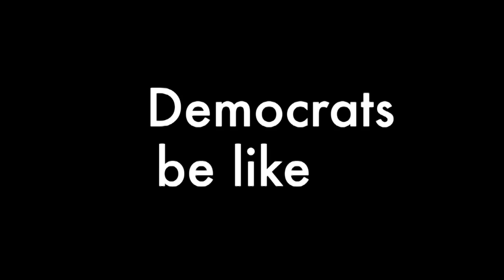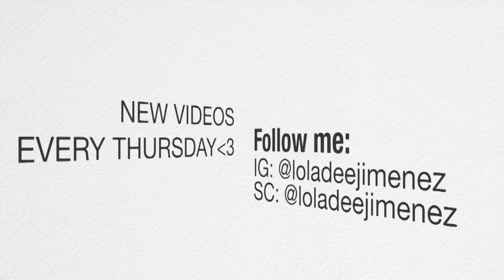The BEST Diet for Weight Loss | And How To Keep it Off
SC: @loladeejimenez